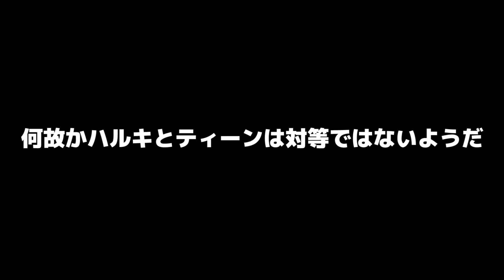【再アップ】コーラ早飲みしたら家が大洪水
〒106-6137
FL-Haruki宛